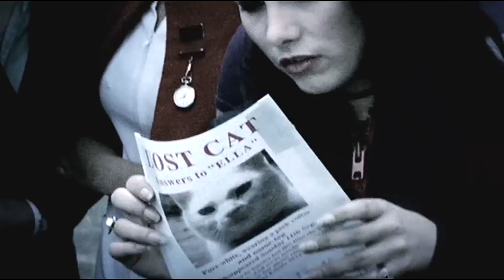Killing Heidi – Heavensent (Official Video)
Official music video for 'Heavensent' by Killing Heidi.

Heavensent Lyrics:

Walking, always over windows
Weeping willow wind blows
You are not alone
Watching, for the sign its reading
Overtime I'm thinking
ooh yeah..
In time, you will find your heavensent.
With my ass on the line
The sign is reading overtime
I'm thinking you're heavensent.
You're sent.
Ooh yeah..
Waiting in a patient limbo
Wanting only to know,
This is my way home.
Wading through overflowing reason
Can't contain the feeling
Ooh yeah..
Oh oh oh..
And I'm thinking you're heavensent.
Sent, oh oh oh..
You're heavesent
You're heavesent
You're heavensent to me
You were sent to me.
You're heavensent
You're heavensent
You're heavensent
It was meant to be
You're heavensent
You're heavensent

Killing Heidi with Heavensent.

About Killing Heidi.

Killing Heidi are an Australian rock band formed in Violet Town in 1996, initially as a folk-pop duo by siblings, Ella and Jesse Hooper.

The band were launched onto the national stage through Triple J's Unearthed competition and released three studio albums, Reflector (March 2000), which reached No. 1 on the ARIA Albums Chart, Present (October 2002) and Killing Heidi (August 2004). Their top 20 singles are "Weir" (October 1999), "Mascara" (November, No. 1 on ARIA Singles Chart), "Live Without It" (April 2000), "Outside of Me" (September 2002) and "I Am" (July 2004).

At the ARIA Music Awards of 2000 they were nominated in seven categories and won four trophies: Album of the Year, Best Group, Breakthrough Artist – Album and Best Rock Album for Reflector. At the APRA Music Awards of 2001 Ella and Jesse Hooper won Songwriter of the Year.